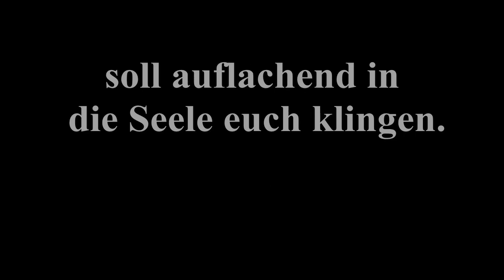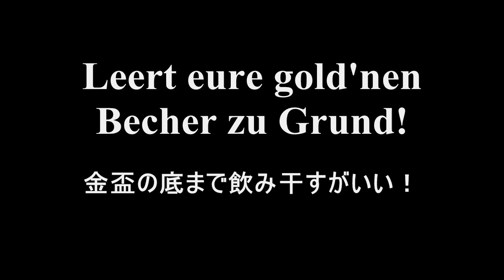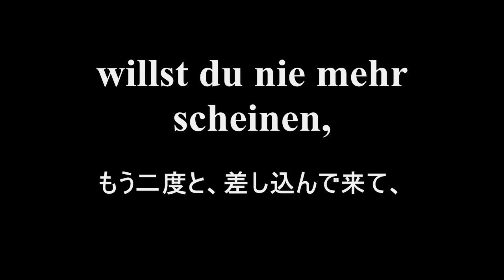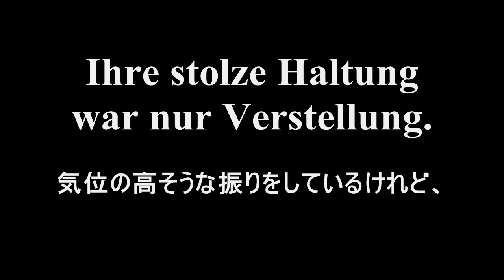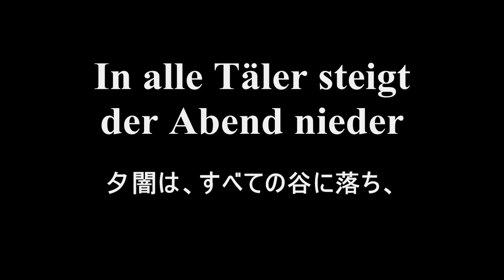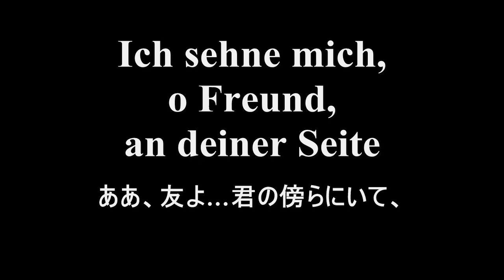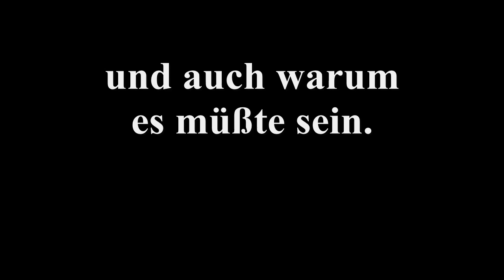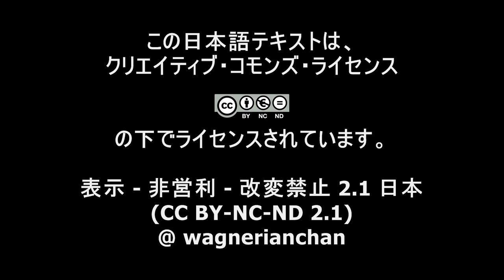マーラー《大地の歌》全曲 クライバー指揮／ウィーン響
カルロス・クライバーの命日です。対訳字幕付きグスタフ・マーラー 《大地の歌》全曲。カルロス・クライバー指揮／ウィーン交響楽団です。

00:00    Das Trinklied vom Jammer der Erde　地上の悲しみを歌う酒宴の歌
08:44    Der Einsame im Herbst　秋ひとり佇む者
17:55    Von der Jugend　青春について
21:00    Von der Schönheit　美について
27:37    Der Trunkene im Frühling　春の酔っ払い
31:50    Der Abschied　告別